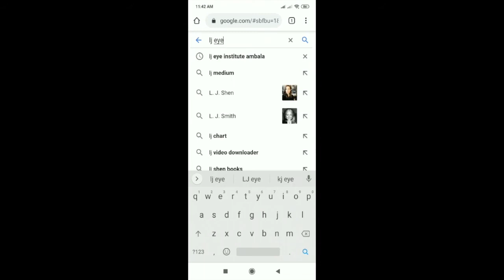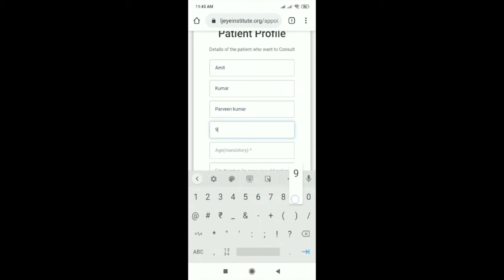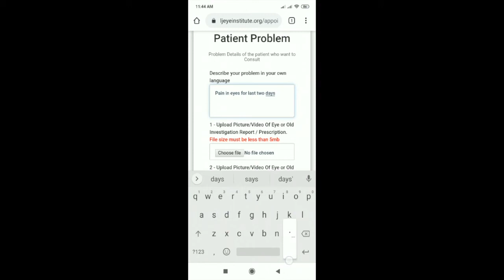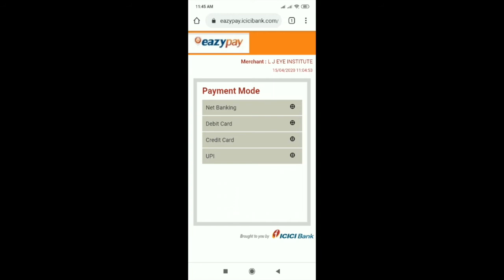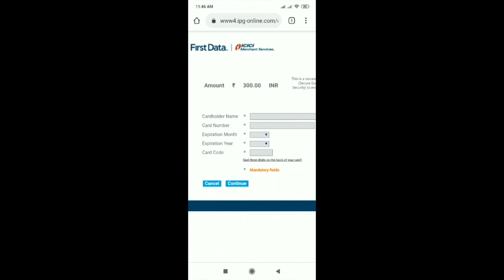LJ Eye Mitra - Online Appointment Instructons